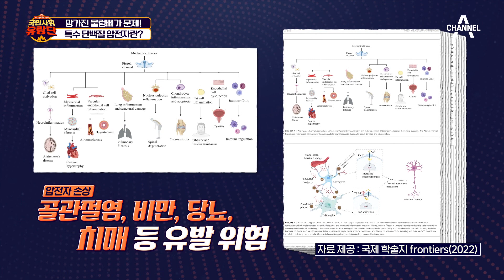마라톤을 즐길 만큼 건강했던 어르신! 지금은 보행 불가 상태? | 버스타go 효도하go 국민사위 유랑단 21 회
아픈 아내를 간병하다가
건강 적신호 켜진 어르신

버스타go 효도하go 국민사위 유랑단
매주 일요일 오전 10시 20분 방송